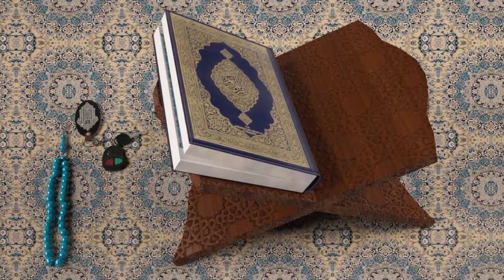Kalemder - Cuma Vaazı; 08 Mart üzerinden kadın istismarı - A. Turgut ULUCAK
08 Mart Kadınlar gününü istirmar eden batı medeniyeti üzerine cuma vaazı vermiştir Ahmet Turgut. Kadınların daha çok istirmar edildiğini anlattı.